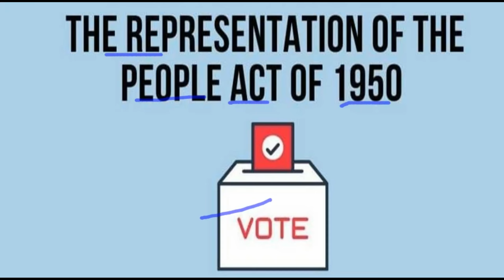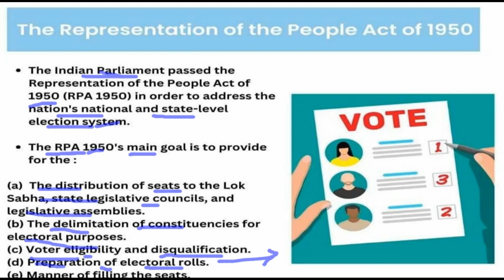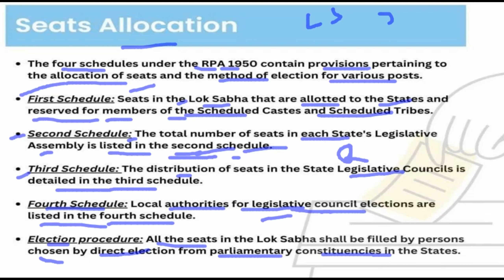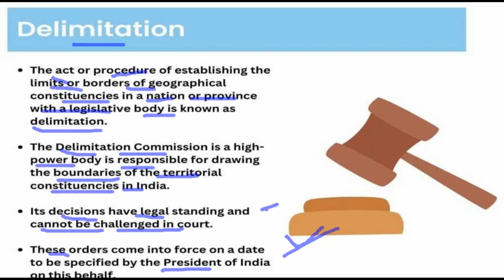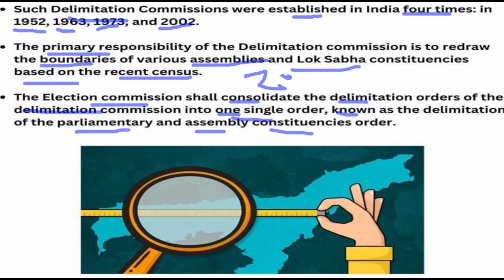all about The Representation of the People Act of 1950 (RPA 1950) | RPA 1950 kya hai 📝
Current affairs: The Representation of the People
Act of 1950 (RPA 1950)
The Indian Parliament passed the Representation of
the People Act of 1950 (RPA 1950) in order to
address the nation's national and state-level
election system.
Swipe to know more about this topic